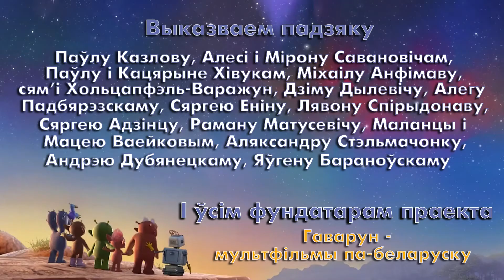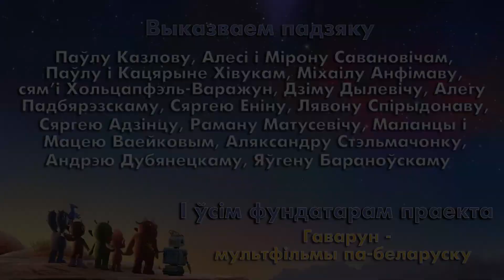К’ю Клыпа 5 (Q Pootle 5) па-беларуску – 013 Дзень з Рэем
Серыя 13
Стэла ляціць збіраць угнаюху для гародніны і просіць Клыпу з Аёечкай пабыць з Рэем.
Тыя гуляюць з Рэем ва ўсе свае ўлюбёныя гульні.

Там, сярод безлічы зорак ёсць маленькая планета пад назвай Окі-Докі. На ёй жыве прыязны зялёны прышэльц К’ю Клыпа 5, які любіць глядзець на зоркі і бавіць час з сябрамі. Для Аёечкі, Эдзі, Стэлы, Клёвіча і робата Брат-Ка на Окі-Докі таксама ніколі не бывае сумна! Клыпа імчыцца па галактыцы, каб дапамагчы заблукалым касмічным турыстам, вылечыць перагрэтыя планеты і, самае галоўнае, выявіць каштоўнасць сяброўства!

Па-беларуску агучана студыяй Gavarun.by

Q Pootle 5 (UK 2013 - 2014)
Production: Q Pootle 5, Snapper Productions, Blue-Zoo Productions